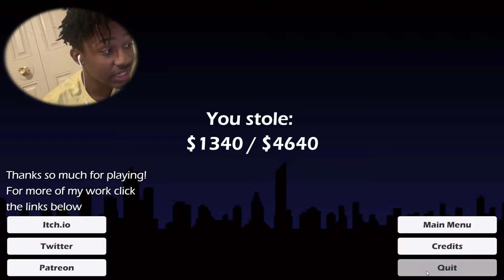IM THE DUMBEST SMARTEST THIEF EVER!!